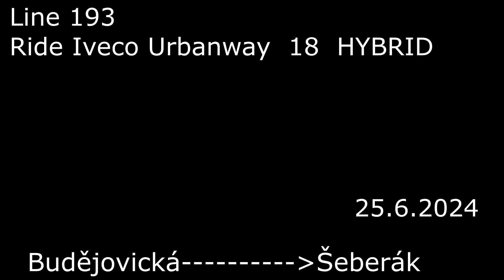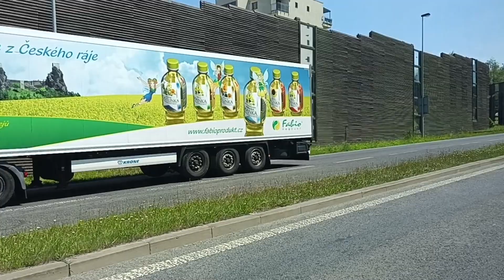Line 193 Ride Iveco Urbanway 18 HYBRID to Šeberák